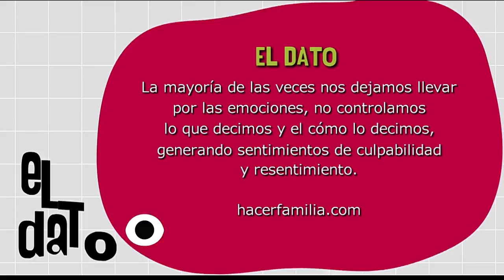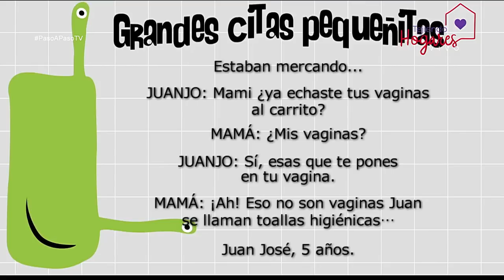Comunicación con los hijos [Paso a Paso TV] Telemedellín